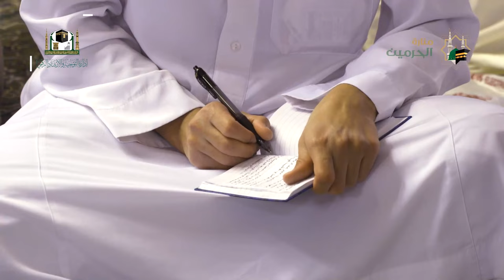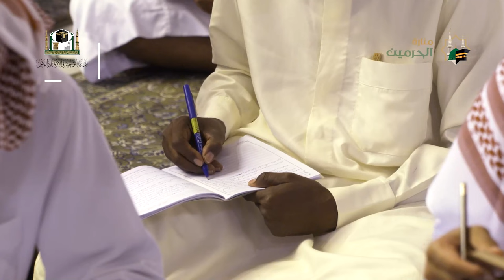05 ( باب العدّة الى باب النذر ) من عمدة الفقه | أ. د.سعد الخثلان | الأربعاء 09 - 06 - 1443